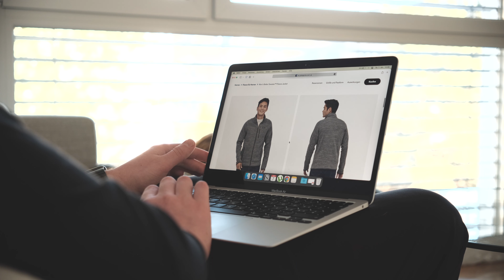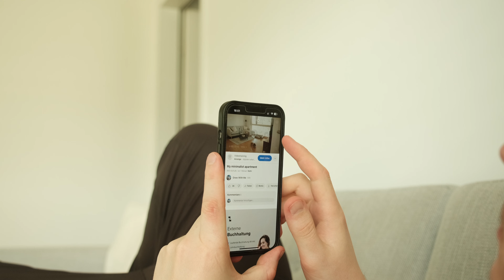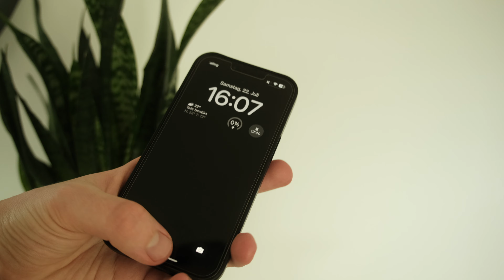6 Things I Don't Buy as a Minimalist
Minimalism is not about owning as few things as possible; it's more about owning only things that add value to your life and are meaningful to you. So here are a few things I do not buy anymore as a minimalist.

I get a tiny commission in return if you buy something through these links.
This helps me to make more content 🤟🏻.